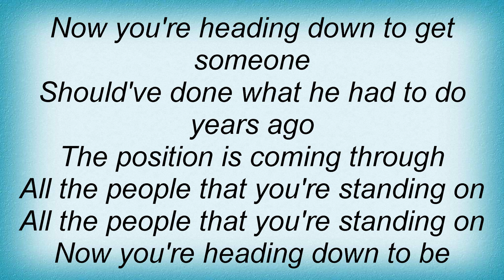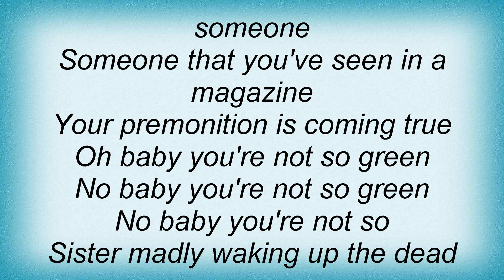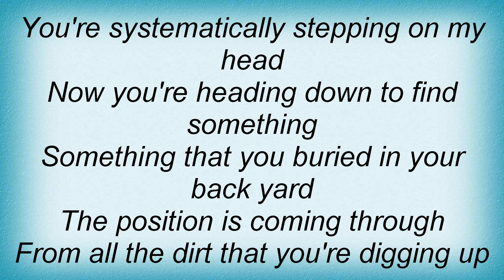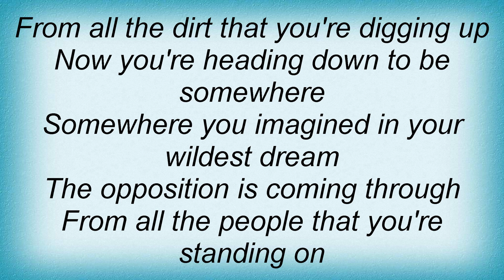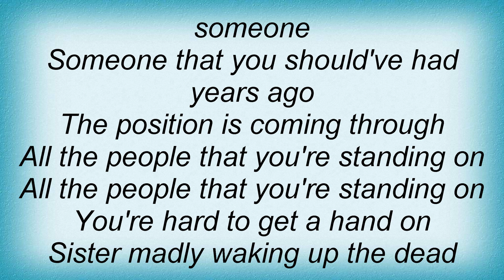Crowded House - Sister Madly Lyrics